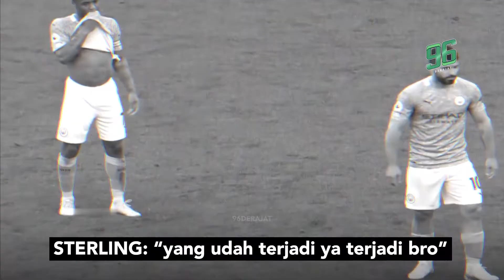MANE vs SALAH !! Mo Salah Egois Tidak Mau Mengoper Bola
Para permain paling egois